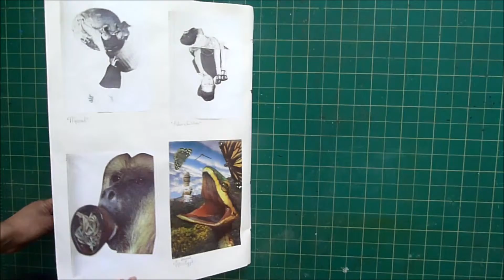FMP Sketchbook 2015- Claudia Collett 2